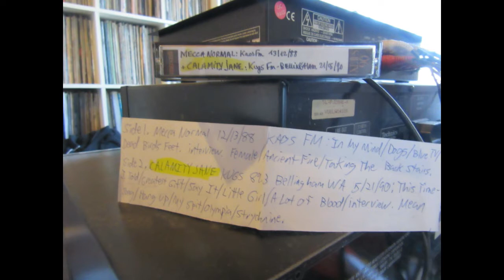Mecca Normal (US) Live on KAOS FM radio, Olympia WA 13th December 1988 (Restored & Mastered)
Rare live-on-the-air radio broadcast here by MECCA NORMAL from late 1988. I saw them in the UK the same year in a very small hall in Whitstable, Kent & they were great. For just a two piece, they made a great impact. David Lester (Guitar) was wearing a killer original MC5 shirt that night too & wouldn't sell it to me :-D. 8 tracks plus a lengthy interview with both Jean & David. Restored & mastered by Mahler Haze in March 2021.